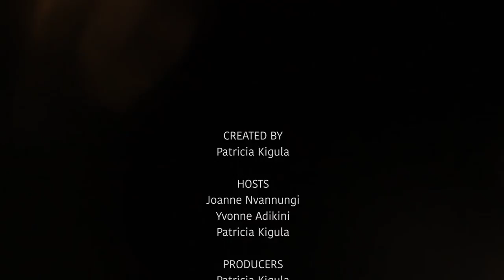Episode 5: We Don't Know Who We Are!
Through the interchange of cultures and sharing of cultural influences in the age of globalisation, is there anything, however complex which can identifiably and unambiguously be termed as ‘Africa.’ ?

CREATOR: Patricia Kigula
HOSTS: Elizabeth Kemigisha, Yvonne Adikini & Joanita Nvannungi
PRODUCERS: Patricia Kigula & Eugene Kavuma
PRODUCTION CREW: 8 MEDIA PICTURES
LOOK DEVELOPMENT & MOTION GRAPHICS : Jeremy Wanirwoth
COLOR GRADING & EDITING: Jeremy Wanirwoth
SOUND: Eugene Kavuma
LOGO: Douglas Mugisha
LOCATION: Kardamom & Koffee, Kololo